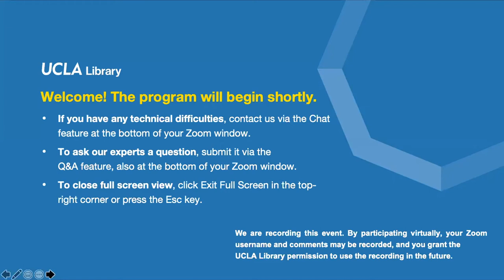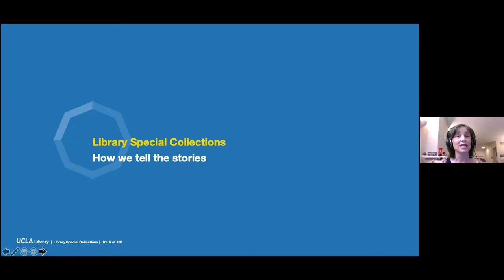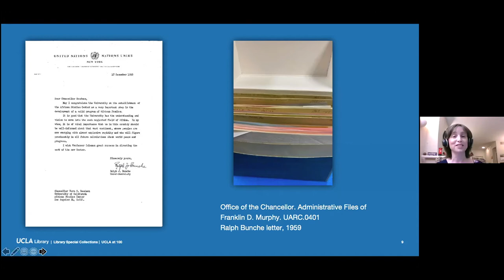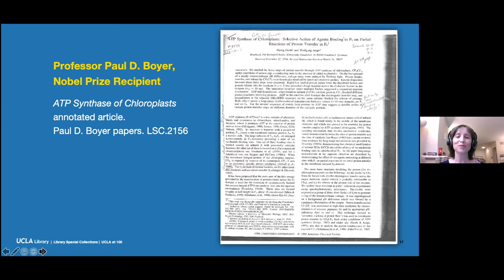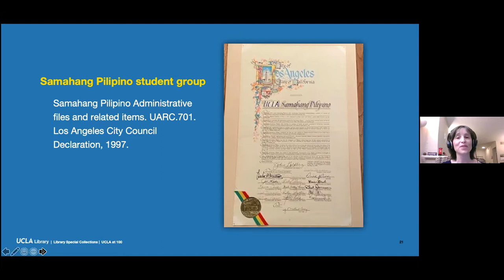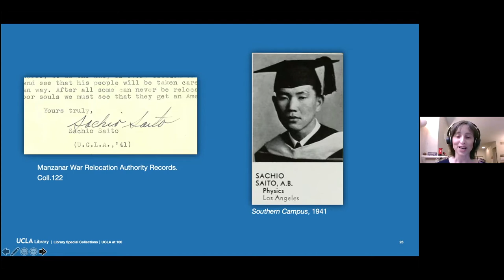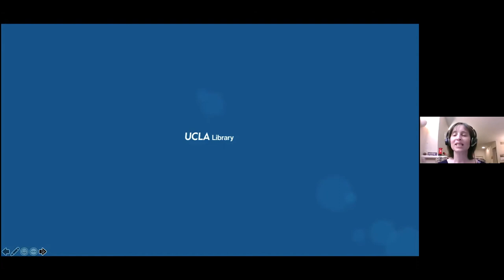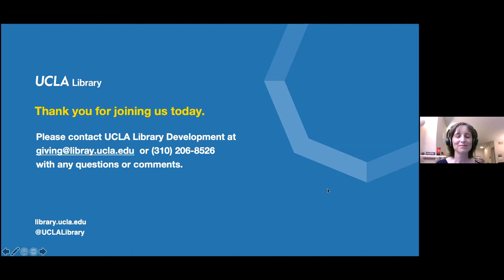Telling UCLA's Stories: An Inside Look at the University Archives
Featuring materials from UCLA Library Special Collections, University Archivist Heather Briston shared seldom-heard stories of Bruin people, places, and events on Nov. 18, 2020. Attendees then asked their own questions about campus history during a Q&A session hosted by Library Special Collections Director Athena Jackson.